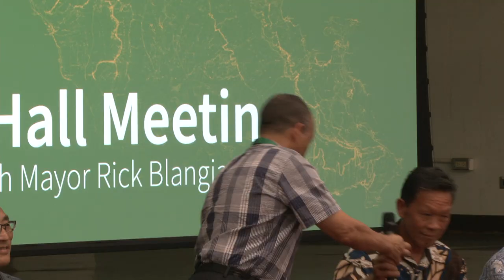King Kalākaua Middle School Town Hall (May 18, 2023)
Mahalo, Kalihi! King David Kalākaua Middle School was the site of Mayor Rick Blangiardi's tenth town hall meeting of 2023, with residents from the Urban Honolulu neighborhoods of Kalihi, Pālama, Chinatown, Downtown and Kaka‘ako asking questions about everything from crime rates and public safety in Kalihi to rail construction and ridership estimates along the entire corridor.

Mayor Blangiardi and Department of Transportation Services Deputy Director Jon Nouchi also discussed traffic flow initiatives, including speed tables along Kalihi St. and safer crossing ideas on N. King St., with area residents.

For a full list of town hall meeting dates and times,